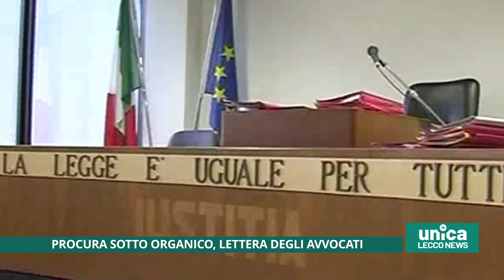Procura sotto organico, lettera degli avvocati